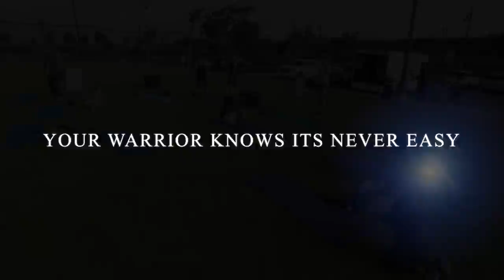PHIT TRUCK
This video is about PHIT TRUCK